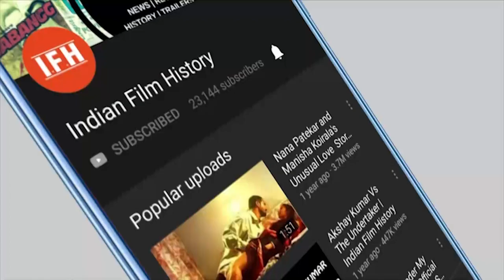Salman Khan Dramatic Entry On Radhe's Set | IFH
Address:
1/3,Shere Punjab Colony,
Andheri East.
Mumbai 400 093
India.